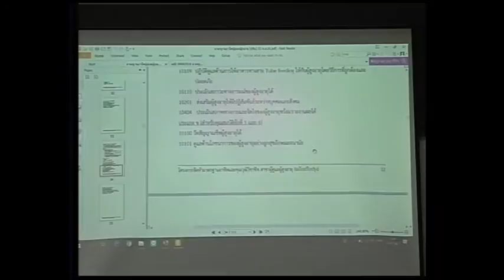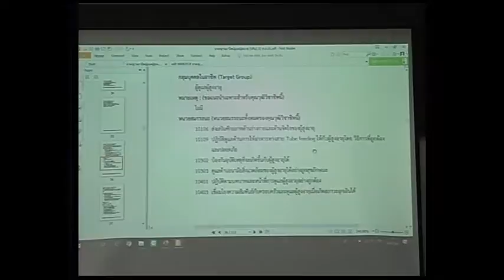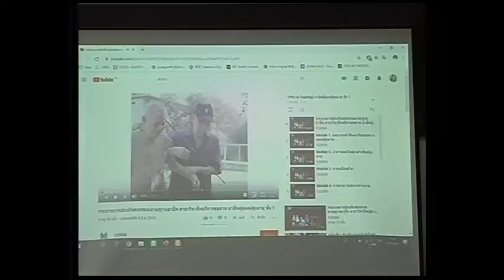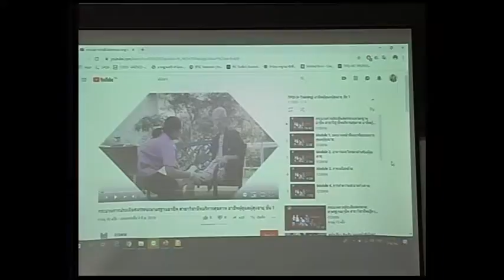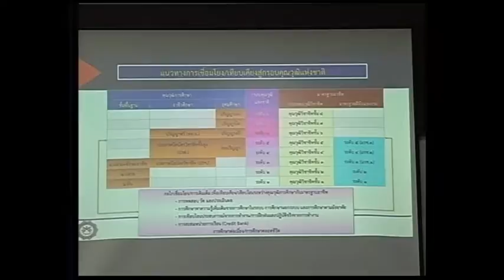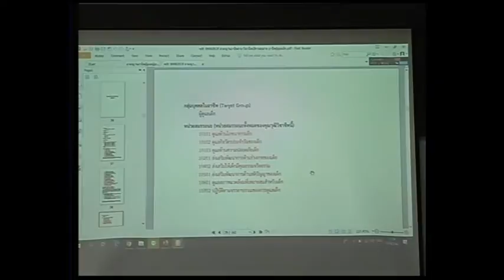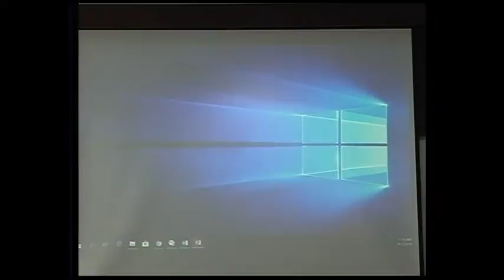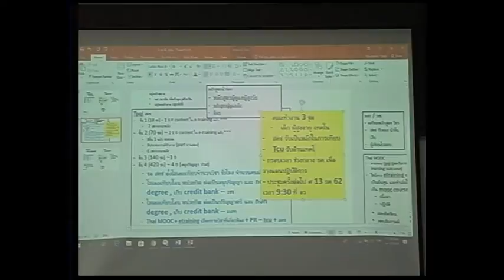รายงานการประชุมการหารือภายหลังการลงนามบันทึกข้อตกลงว่าด้วยความร่วมมือทางวิชาการ 2/2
รายงานการประชุมการหารือภายหลังการลงนามบันทึกข้อตกลงว่าด้วยความร่วมมือทางวิชาการ ในวันอังคารที 13 กันยายน 2562
อาคารอุดมศึกษา 1 กระทรวงการอุดมศึกษา วิทยาศาสตร์ วิจัยและนวัตกรรม